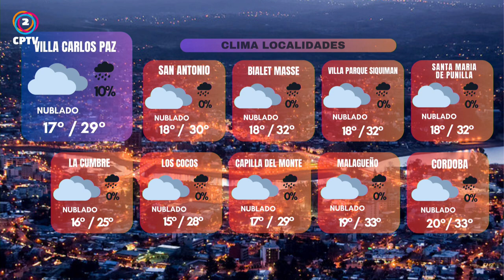CPTV NOTICIAS TERCERA EDICION 19-02-2024